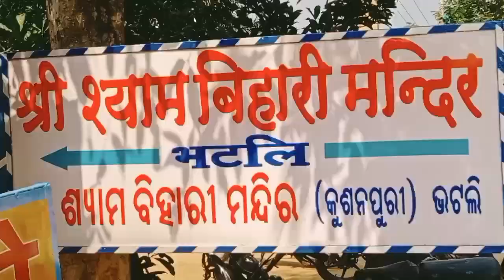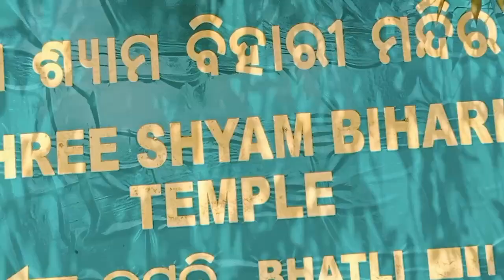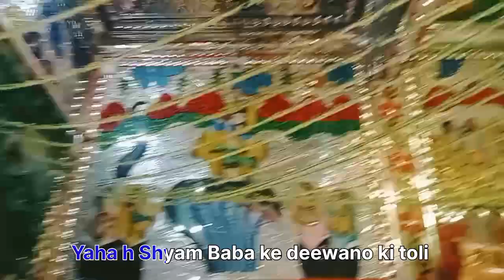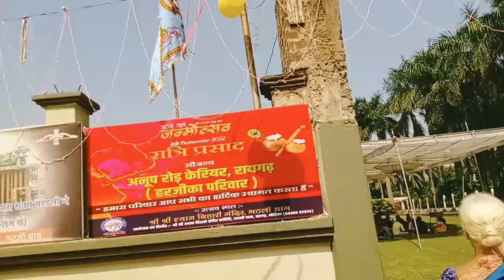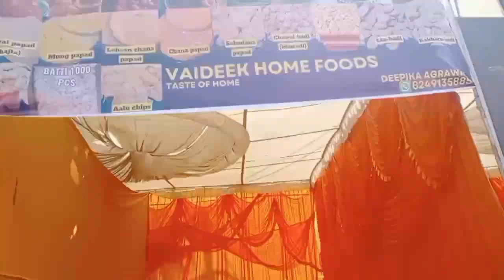Shyam Baba Mandir at bhatli bargarh Odisha.(तेरी मंद मंद मुस्कनिया पे बलिहार राघव जी बलिहार राघव जी)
Shyam Baba Mandir at bhatli of bargarh District of Odisha.(तेरी मंद मंद मुस्कनिया पे बलिहार राघव जी बलिहार राघव जी)
श्याम बाबा. भटली श्याम मंदिर. भाटली स्थित श्याम मंदिर के कई मूल्य हैं। यह खाटू श्यामजी ...

highlights
Bhatli Shyam Mandir story
Bhatli Ratha Yatra
Bhatli dham Odisha
Bhatli Block
Bhatli Shyam Mandir timing
Bhatli Ratha Yatra
Bargarh tourist places
Bargarh to Bhatli distance

खाटू श्याम के चमत्कार
bargarh District Odisha se bhatli Shyam Mandir 17 k.m. hai aur raigarh se 66 k.m.hai.